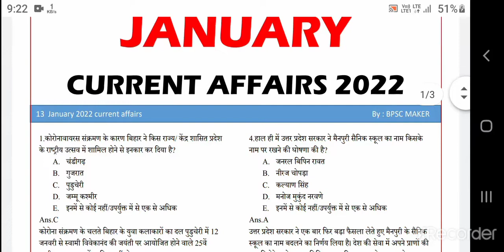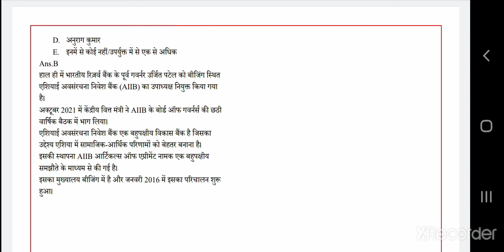Bihar current affairs January 2022 with national and international/ bpsc 67th/ cdpo/bihar SI/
Bihar current affairs January 2022
Speedy Bihar current affairs 2021 monthly pdf
Bihar monthly current affairs pdf January 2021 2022
# Bihar January 2022 current affairs
# current affairs with national and international
bihar best current affairs for bpsc cdpo and bpsc 67th 68th exam
bihar current update
bihar current affairs in hindi for bpsc cdpo and bpsc 67th 68th exam